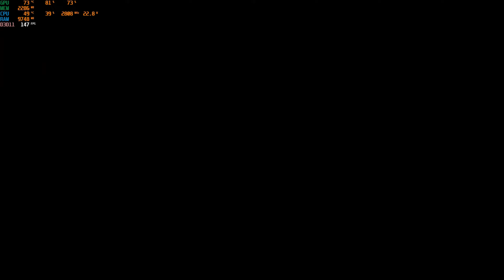World War Z Challenge Mode Tech Support #9